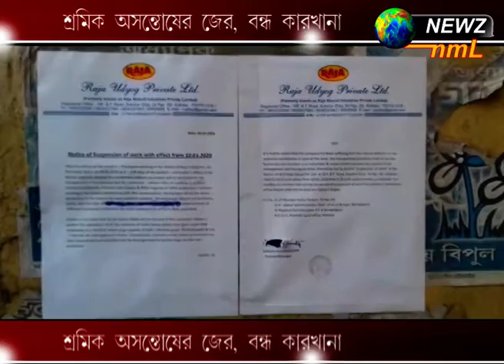শ্রমিক অসন্তোষের জের, বন্ধ কারখানা